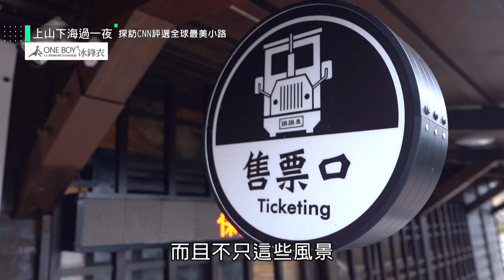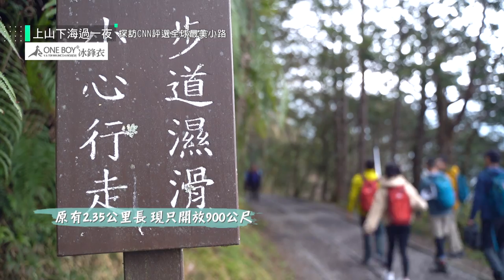【上山下海過一夜】探訪CNN評選全球最美小路，見晴古道！！ 20200506 #5｜艾美、小林賢伍、蕭志瑋八弟、楊盛堯MAX、熱血阿傑｜ONE BOY 冰鋒衣